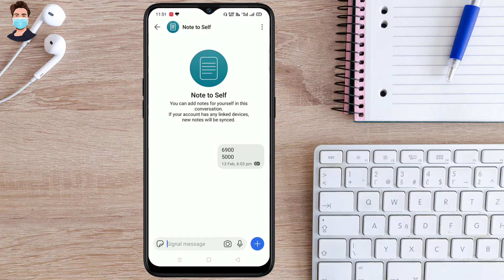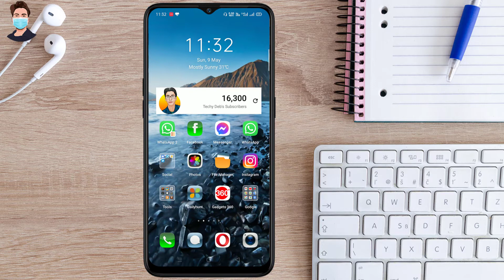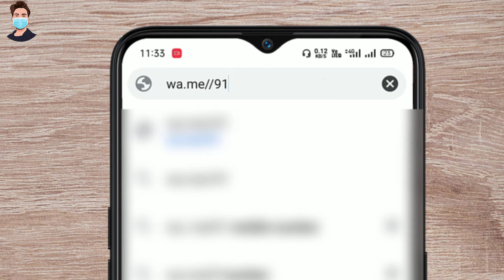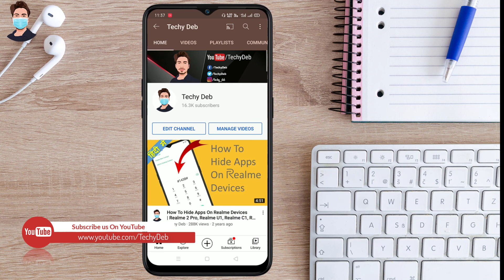WhatsApp Note To Self Feature Trick | Send WhatsApp Message to Yourself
Hello dosto, whatsapp note to self feature ke bare mein agar janna chateho to iss video ko jarur end tak dekhna. Umeed karta hu apko ye video jarur pasand ayegi...

WhatsApp Note To Self Feature
Send WhatsApp Message to Yourself
Send WhatsApp Message to Own Number